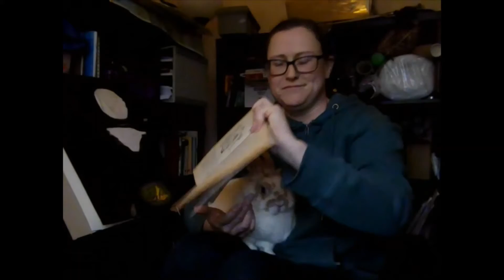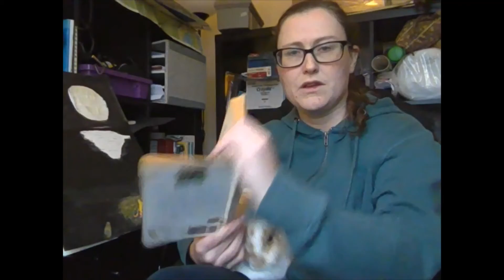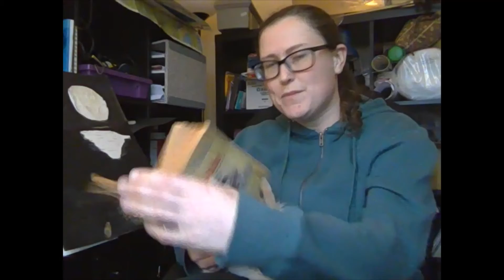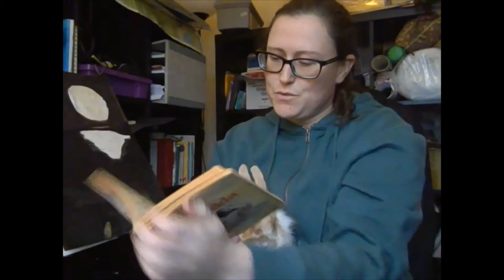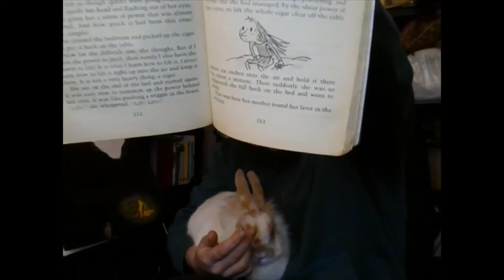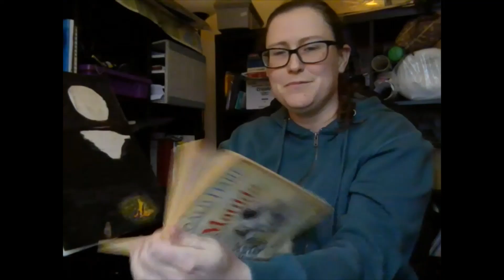Matilda Chapter 18 & 19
Lots of trouble ahead in this edition of Ms Daly and Biggi read Matilda, as Loki the cat flops onto the laptop's keyboard and walks all over the mouse pad!